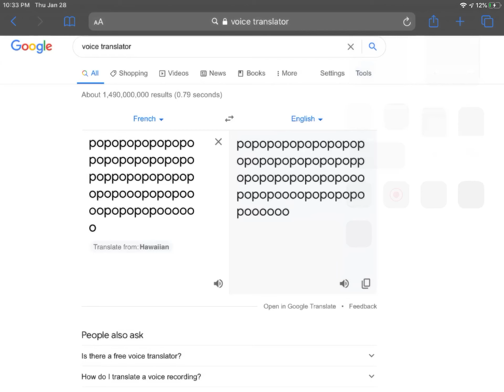Pop ooo sound in French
Plz